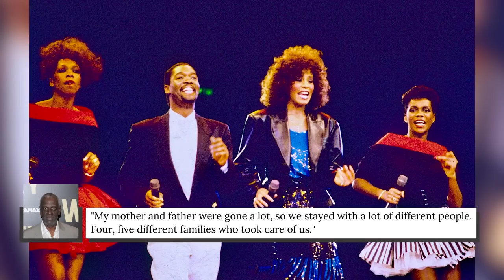Whitney Houston's Stunning Transformation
Whitney Houston had one of the most stunning transformations of all...and sadly not in the happiest of ways. This wasn't always the case, however. The singer peaked in the early 90's, taking a Dolly Parton song to the top of international charts. From here, her rise to fame was something extraordinary, and no one would've been able to predict it. Unfortunately, from this summit of attention and adoration, Houston steadily declined, as drug addiction and emotional torment eroded her skill and professional acclaim. Before long, she would be dead from a freak accident. We'll look at the highs and the lows. This is Whitney Houston's stunning transformation.

Musical family | 0:00
God-given talent | 1:00
Alleged abuse | 1:55
Teenage model | 2:52
Discovered by Clive Davis | 3:38
America's sweetheart at the Super Bowl | 4:24
Marriage and motherhood | 5:25
Becoming a movie star | 6:47
Marriage dissolution | 8:07
Struggling at the end | 8:59